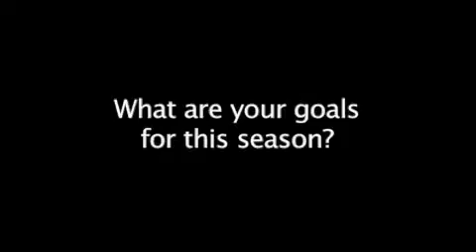2012 New Canaan Girls Lacrosse Season Preview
Kristin Wood, head coach of the New Canaan girls varsity lacrosse team, discusses the tough end to her team's season last year and the makeup of her 2012 squad.